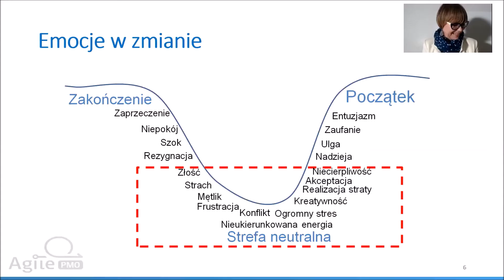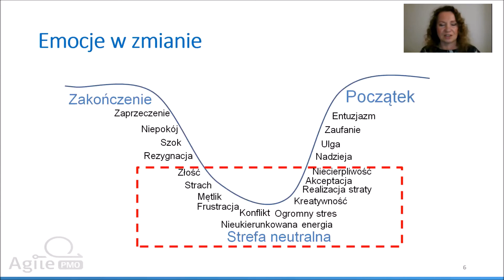[AgilePMO] Live z Liderką: Jak odnaleźć się w zmianie? Rezyliencja.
Fragment nagrania livezliderką Jak odnaleźć się w zmianie na temat rezylincji.
Rezyliencja (ang. resilience) – umiejętność lub proces dostosowywania się do zmieniających się warunków, adaptacja w stosunku do otoczenia, uodpornianie się, plastyczność umysłu, zdolność do odzyskiwania utraconych lub osłabionych sił i odporność na działanie szkodliwych czynników. Zdolność do regeneracji po urazach psychicznych.

Co wzmacnia odporność psychiczną?
Odporność fizyczna
Zdolność do postrzegania sytuacji jako wyzwania a nie zagrożenia
Sieć wsparcia społecznego
Odpowiednie wsparcie zewnętrzne
Podejmowanie wyzwań
Poszukiwanie znaczącego zaangażowania
Uczenie się